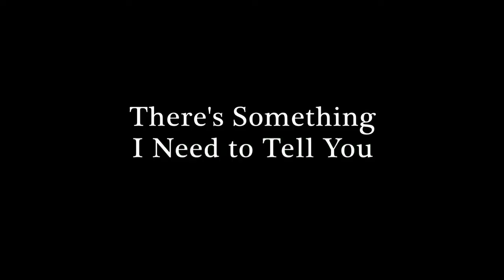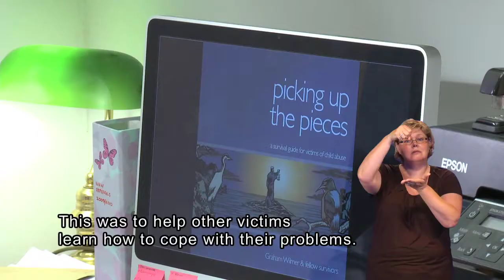There's Something I Need to Tell You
An information film for deaf survivors of childhood sexual abuse, published by the Lantern Project

Written and presented by Graham Wilmer, and produced by Rory Wilmer, the Video was filmed and edited by Chat Noir Productions.

The video was made specifically for the deaf and those with partial hearing, with the assistance of The Merseyside Society for Deaf People.

The project was funded by the Big Lottery.